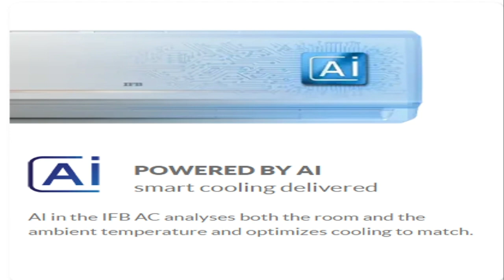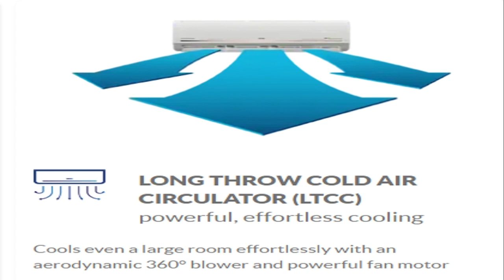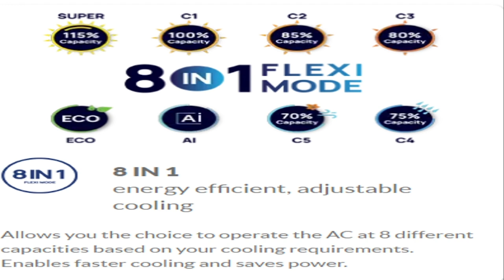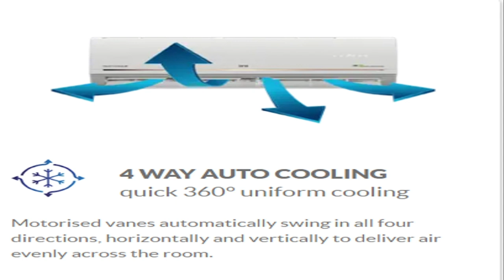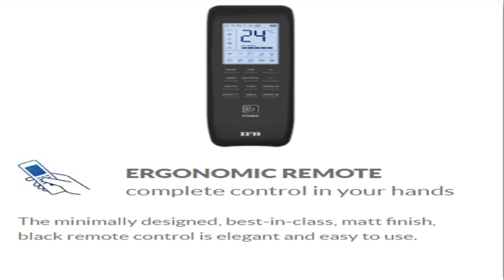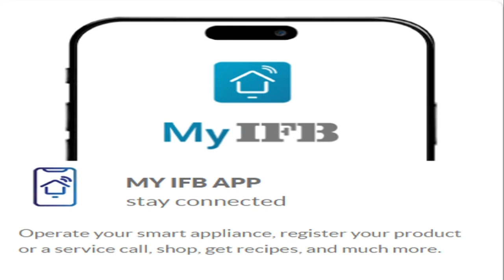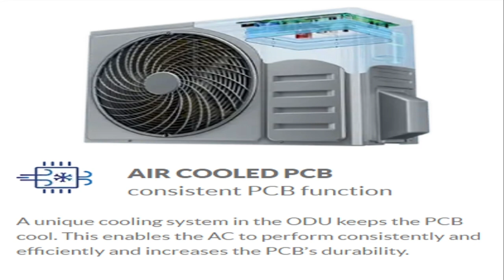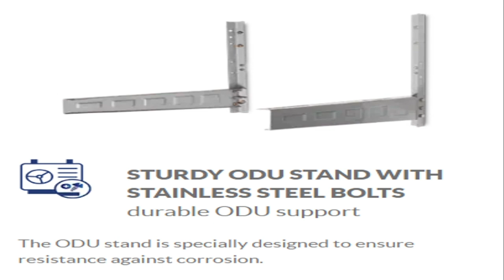IFB AC Mastery:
Topics Covered:

Understanding the basics of air conditioning technology
Different types of AC systems: central, split, window units, and more
Energy-efficient cooling solutions for your home or office
Practical maintenance tips to keep your AC running smoothly
Common AC problems and troubleshooting techniques